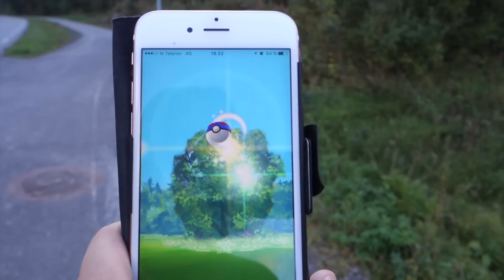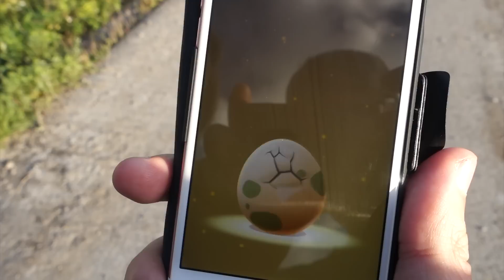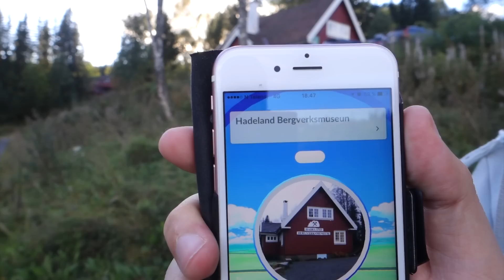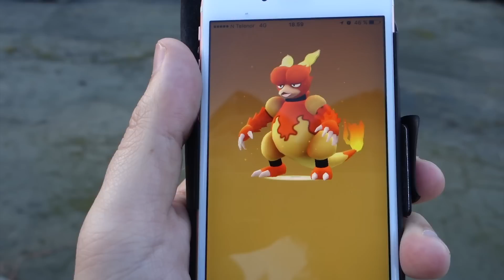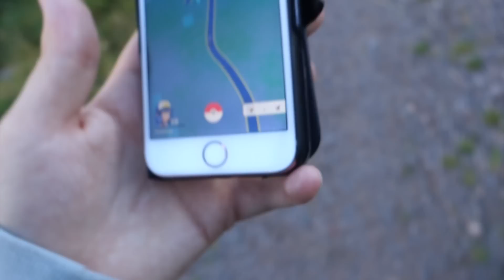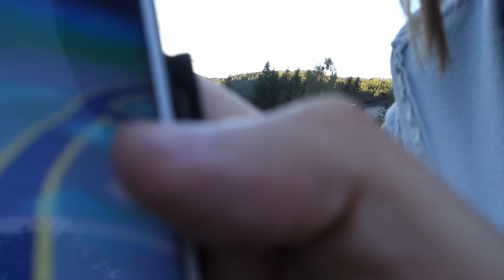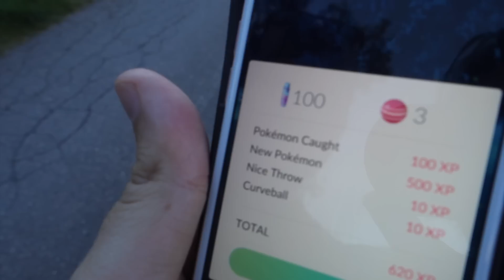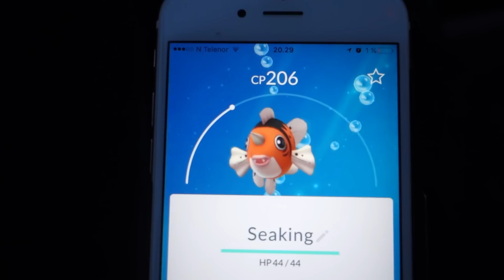SÅ MYE BRA!? - Norsk Pokémon GO #3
POKEMON GO!
Jeg har ikke spilt Pokemon GO på en stund, men det er alltid kos å filme, i dag avslører jeg hvor det hemmelige stedet er og finner en spesiell pokemon!